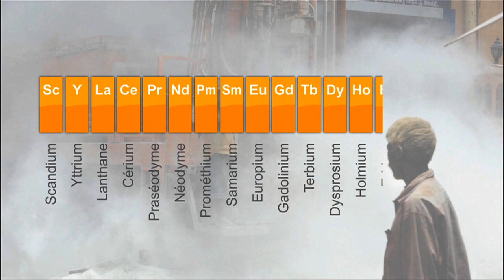Les terres rares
Utilisées dans les téléphones, les écrans plats ou encore les batteries, les terres rares sont un groupement de 17 minéraux d'une importance stratégique pour la haute technologie. Très convoitées, elles sont aujourd'hui produites à 95% par la Chine. REDIFFUSION